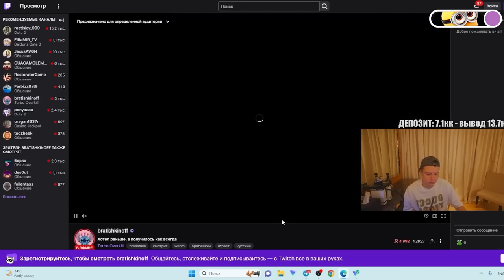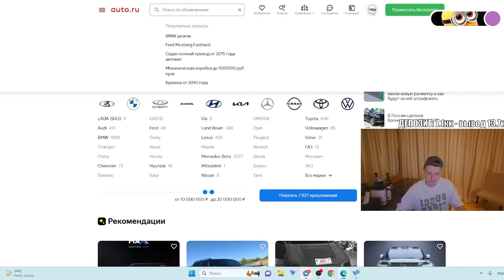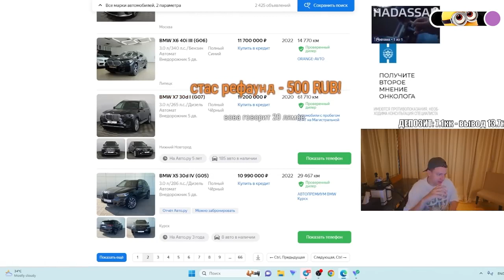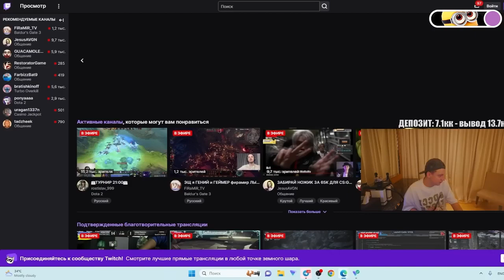БРАТИШКИН НЕ ПОДСТРИГСЯ ЗА 40 ЛЯМОВ | МЕЛСТРОЙ В АХ*Е